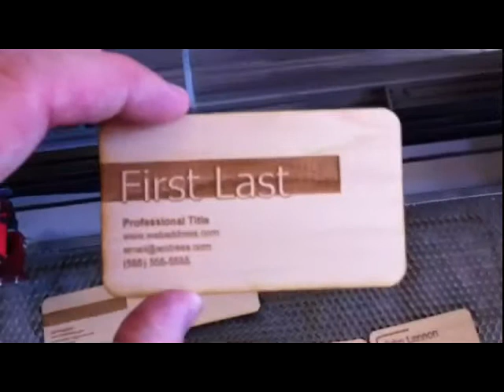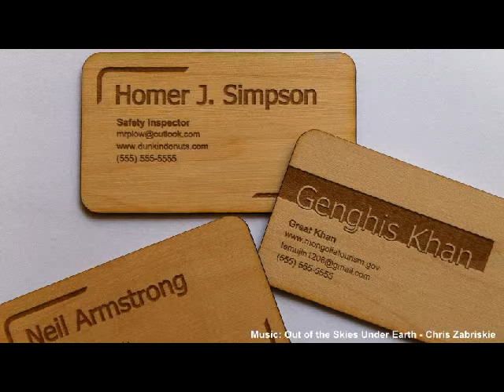Frame - Business Cards.avi